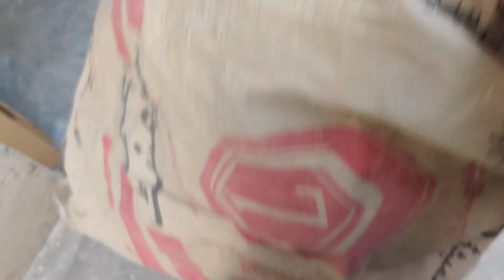Dhmaky dar vlog by mini 💦⭐ Crumbling+ gup shup + Faizan gossips,+ roof tour & update ⭐💦📸📸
ASMR stands for Autonomous Sensory
Meridian Response, a feeling some people experience as a result of certain sights and sounds, such as whispering, folding towels and hair brushing.

Why is ASMR so effective?
We all know how life can sometimes feel a bit stressful, right? Well, ASMR can help us de-stress and increase the likelihood of getting better night’s sleep (which we all want) thanks tou its triggers with bonding behaviours. Although, ASMR benefits aren’t just restricted to the evening or the bedroom.
Support and encourages me to create more content. Thank you😍🤤